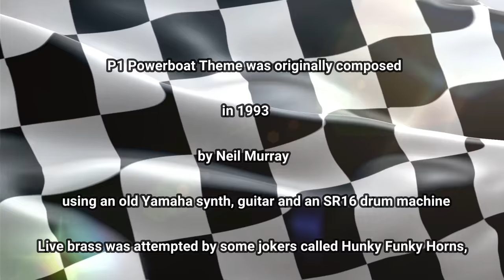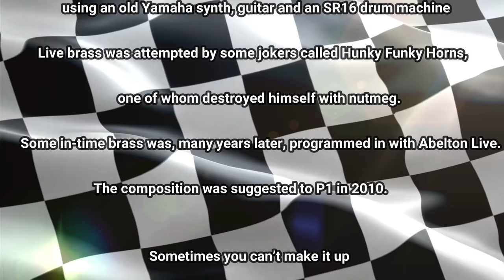P 1 Powerboat Theme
Composed in 1993 using an old Yamaha synth, SR16 drum machine and a guitar or two. Later, in 2010, suggested to P1 as their theme tune. Remixed and mastered in 2023. Well, there's a couple of p boats in this vid...mostly a step down, though. Hey, nothing wrong with a nice pleasure boat! :)